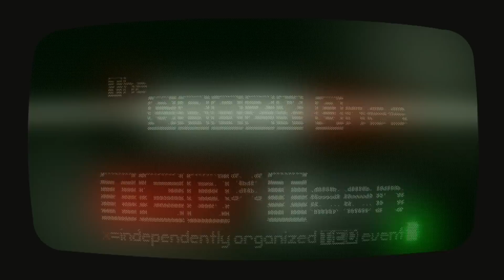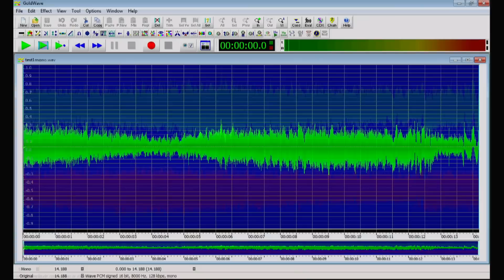Banjos, land mines & saying yes: Marian Bechtel at TEDxTeen 2014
Marian Bechtel is a sophomore at Bryn Mawr College studying geology, physics, and gender studies. At age 13, Marian had her eyes opened to the horrors of landmines. She met a group of international scientists working on a device that utilized holographic radar to detect buried landmines (RASCAN), and was inspired by their work. The one weakness in their device, they said, was that it was rendered useless in wet environments.

One day while playing the piano, Marian noticed that the strings on a nearby banjo resonated when she played certain notes or chords. This gave her an idea — she realized that using acoustic or seismic waves to excite a buried landmine could allow for its detection, even in wet soils. Thus, she joined her newfound passion for humanitarian de-mining with her love of music, and embarked on a long scientific journey, going through three different projects to further this idea, and eventually creating a simple prototype of an acoustic detection device on the frame of a scrap metal detector.

Marian's research projects took her across the country to many science fairs, including Intel ISEF and I-SWEEEP, and even around the world, to the Royal Society's 250th Summer Science Exhibition in London. Marian was a 2011 Davidson Fellow, and a finalist in the 2012 Intel Science Talent Search, where she was awarded the Glenn T. Seaborg award for passion in communicating science to the public. She was also featured in the August 2012 issue of Popular Science Magazine as one of their Top 10 High School Inventors.

Marian published her work in the Summer 2013 issue of the Journal of ERW and Mine Action.